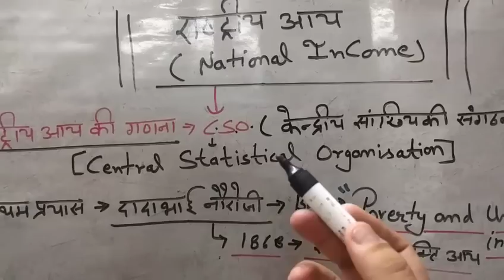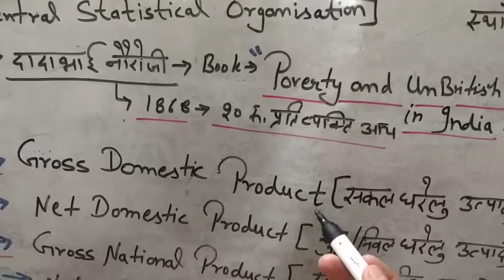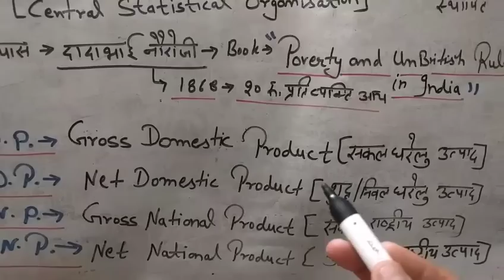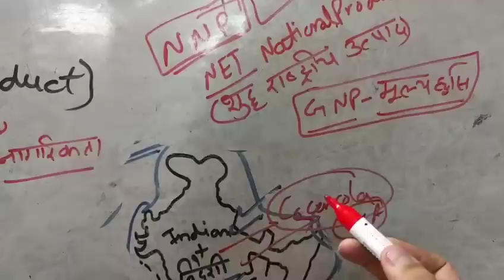राष्ट्रीय आय -part-1(National income)GDP, NDP, GNP, NNP etc for Upsc,Rpsc,Psc,teachers Exam,bank,Rai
राष्ट्रीय आय -part-1(National income)GDP, NDP, GNP, NNP etc for Upsc,Rpsc,Psc,teachers Exam,bank,Railway,Ssc etc
       Ajay Choudhary...